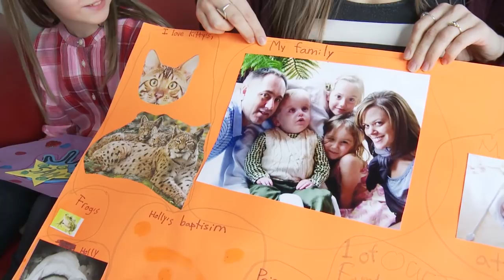CHEO Telethon 2018 - Leveque Family Story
Sam Leveque was the bright light at the centre of his loving family when they learned he had a rare disease with no cure. The Roger Neilson House bereavement program gave Sam’s sisters and parents support to guide them through their grief, and move forward celebrating Sam’s life.